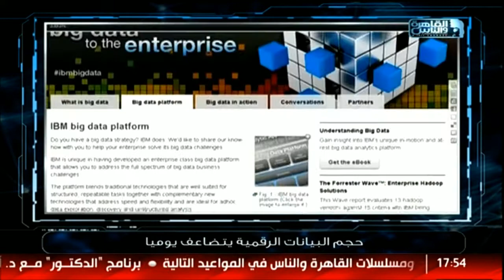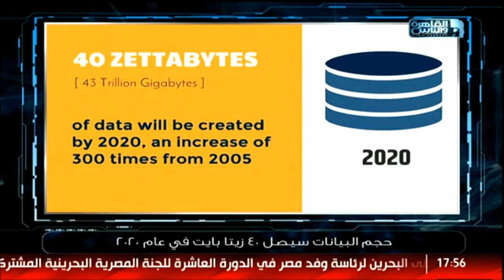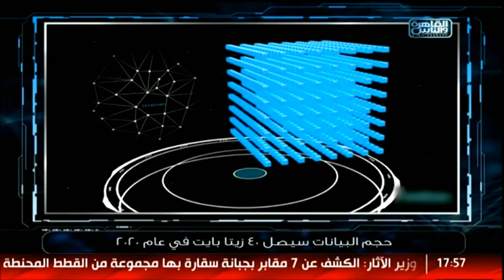بسبب إنتشار الكمبيوتر والأجهزة الإلكترونية بقى عندنا حجم بيانات ضخم .. اعرف أكتر عن طرق تخزينها